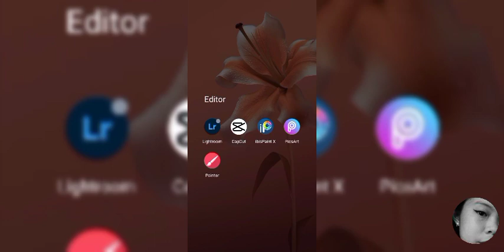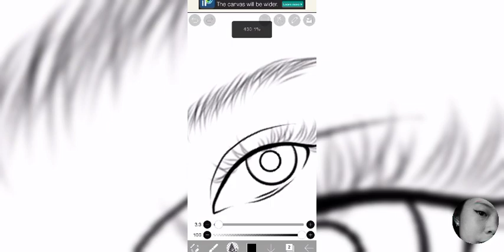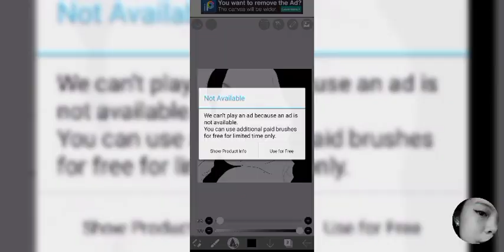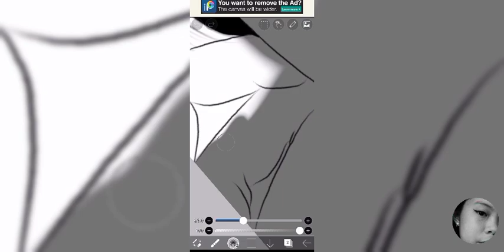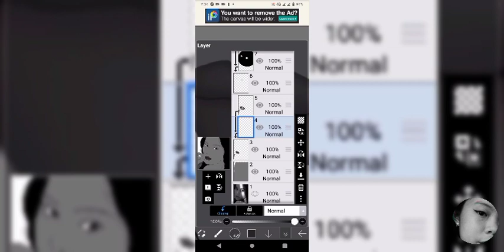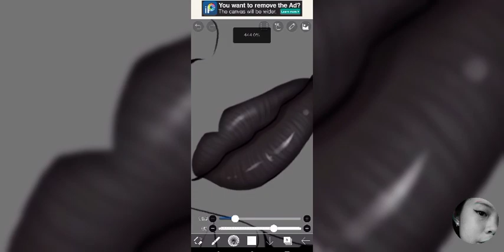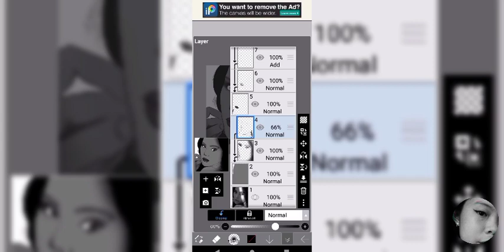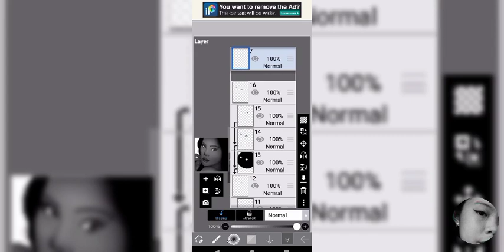CATRIONA GRAY DIGITAL ART by [ Jillian Arts ] (#42)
DIGITAL ART #42: CATRIONA GRAY
✅Catriona Elisa Magnayon Gray is a Filipino-Australian model, singer, and beauty pageant titleholder who was crowned Miss Universe 2018. She is the fourth Filipina to win the Miss Universe competition. Previously, Gray was crowned Miss Universe Philippines 2018 and Miss World Philippines 2016.
✅Born: 6 January 1994 (age 27 years), Cairns, Australia
✅Height: 1.78 m
✅Full name: Catriona Elisa Magnayon Gray
✅Parents: Ian Gray, Normita Ragas Magnayon
✅Nationality: Australian, Philippine
✅Education: Berklee College of Music, Trinity Anglican School
🌺Request who's next!!!

 Lyka: jillianmay_arts
 ❤AVAILABLE FOR DIGITAL ART COMMISION,JUST CONTACT VIA FB PAGE!❤